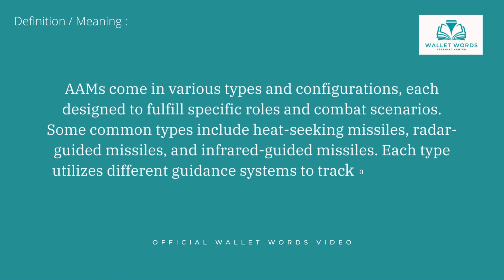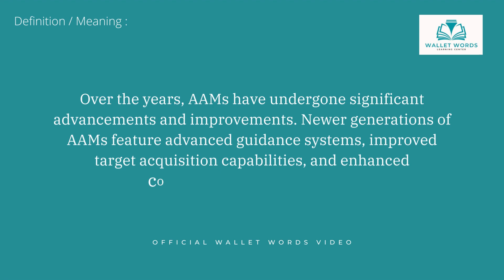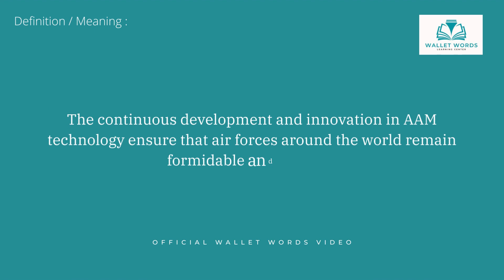What is AAM Full Form? | AAM Meaning In English | AAM Means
What is AAM? Here You understand the meaning of the AAM, and this video will assist you in understanding the AAM. AAM it is an English word with an explanation.

In this captivating video, we delve into the fascinating world of Air-to-Air Missiles (AAMs), the essential weapons used in modern aerial warfare. Join us as we explore the evolution, capabilities, and significance of these powerful projectiles that enable aircraft to engage and destroy enemy targets in the air.

From the early days of aerial warfare to the present, AAMs have undergone remarkable advancements in terms of range, speed, and guidance systems. Discover the various types of AAMs, including heat-seeking, radar-guided, and infrared-guided missiles, each designed to fulfill specific combat roles.

Learn about the key components that make up an AAM, such as the guidance system, propulsion system, warhead, and control surfaces, and understand how they work together to ensure precision, maneuverability, and effectiveness.

Delve into the incredible capabilities of AAMs, from engaging in close-range dogfights to executing long-range intercepts. Witness their pivotal role in providing aircraft with offensive and defensive capabilities, giving pilots an edge in combat scenarios.

Witness the evolution of AAMs, from basic designs to advanced models with sophisticated guidance systems, improved target acquisition capabilities, and enhanced resistance to countermeasures.

Whether you're an aviation enthusiast or simply curious about military technology, this video will take you on a captivating journey through the history, features, and impact of AAMs in aerial combat.

Don't miss out on this intriguing exploration of Air-to-Air Missiles. It's time to uncover the secrets behind the ultimate weapon in aerial warfare.

 Wallet Words

0:00 Learn ___
0:02 ____ Meaning
What is a ____

Coming Soon